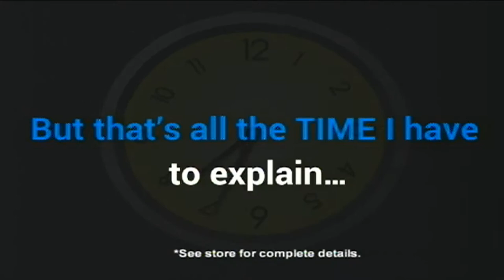Derek Willis and Dominque Hawkins visit Walters Mazada